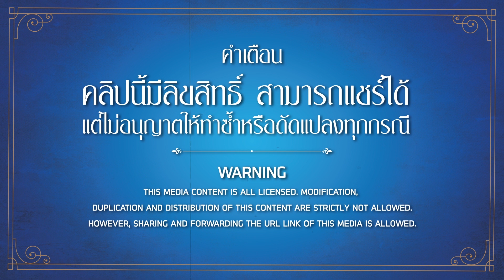ห้ามเอาตัดหน้ากู ให้กูเอาก่อน - ฮาชิมิ โปรเจ็ค (Phranakornfilm Official)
ร่วมสนับสนุนพระนครฟิลม์ ผ่านระบบ Membership คลิกที่นี่เลย